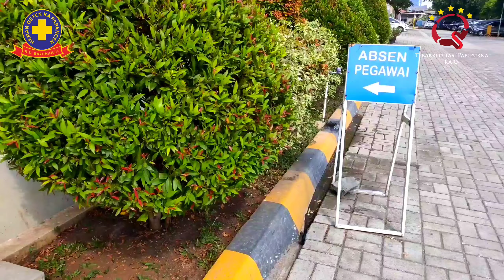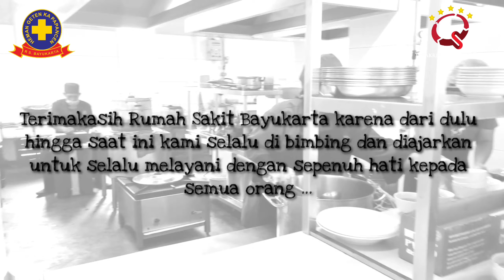Lomba Kreasi Video HUT ke 80 RS Bayukarta - GIZI DAN NUTRISI